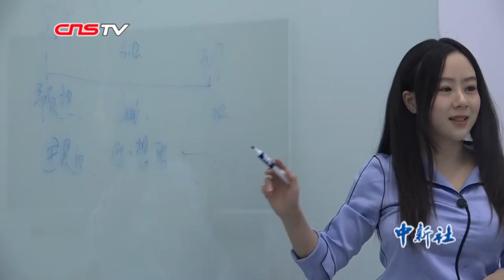新晋宝妈的第一个母亲节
母亲节# 2019年的母亲节是5月12日，有这样一个新晋群体，作为新手妈妈的她们要过第一个母亲节。2015年世界小姐中国区亚军何丽，职场新手妈妈华宇婷，诉说她们的新手妈妈故事~戳视频